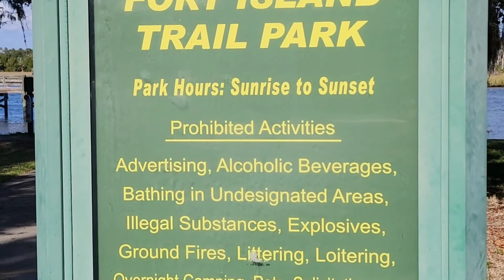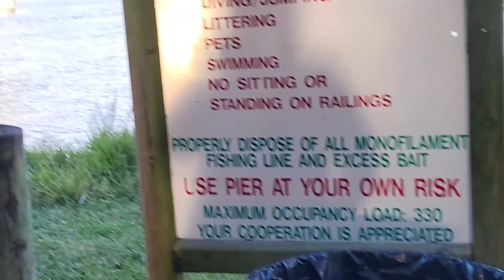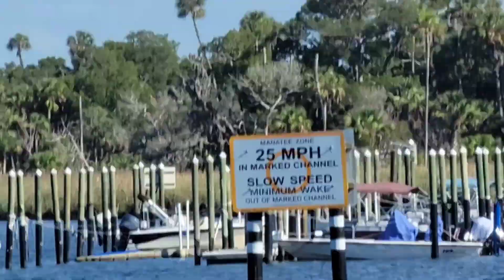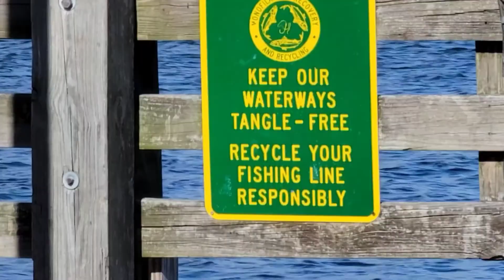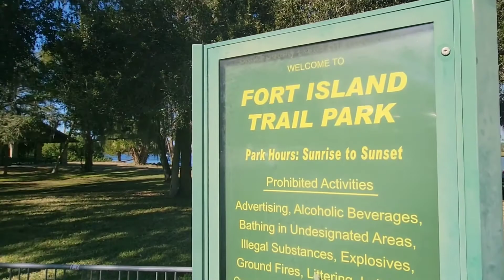FORT ISLAND TRAIL PARK/FLORIDA BOATING/FLORIDA FISHING/FULL-TIME RV LIFE/FULL-TIME RVING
Check out this beautiful location in Florida. You can go fishing,  boating or just have a picnic.

Where 100% goes directly to help Disabled People

⭐SEND MAIL AND STICKER SWAP
Email For Information